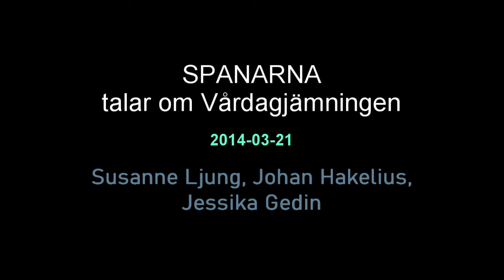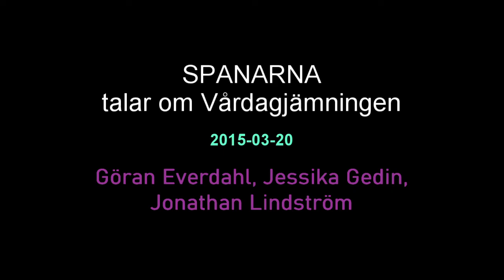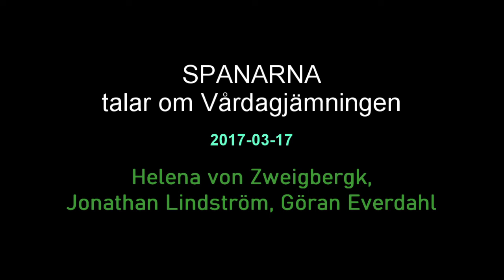Spanarna talar om Vårdagjämningen (2013-2017)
Spanarna pratar om Vårdagjämningen och våren. År 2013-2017.

Programledare: Ingvar Storm

Medverkande:
Jonas Hallberg
Göran Everdahl
Jessika Gedin
Per Naroskin
Helena von Zweigbergk
Johan Hakelius
Susanne Ljung
Jonathan Lindström